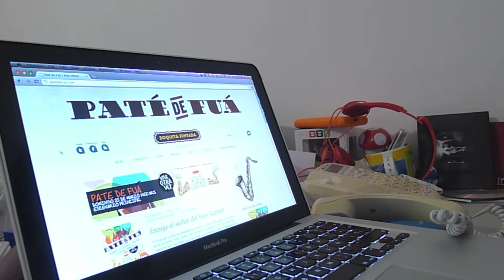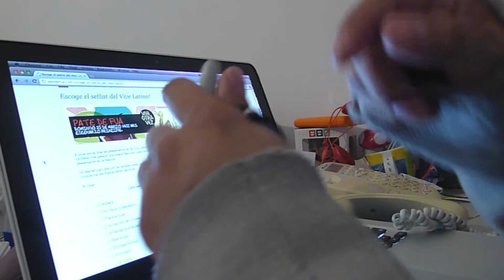De la vez que le llamé a Yayo de Paté de Fuá...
De la vez que le llamé a Yayo de Paté de Fuá para preguntarle sobre su participación en el Festival Vive Latino 2012 y de su premio en los IMAS.